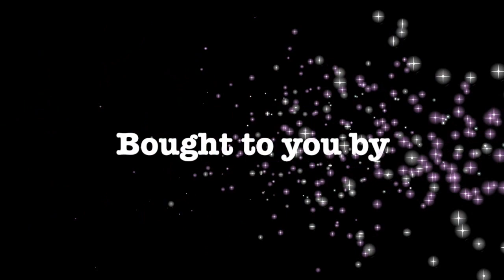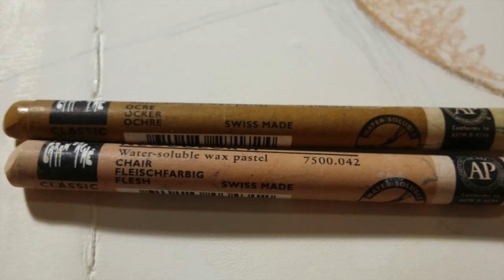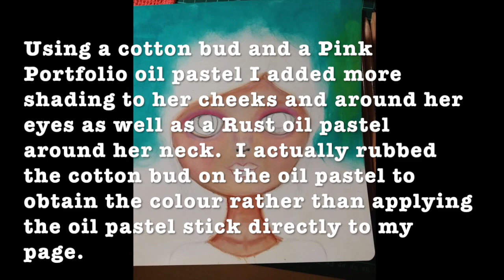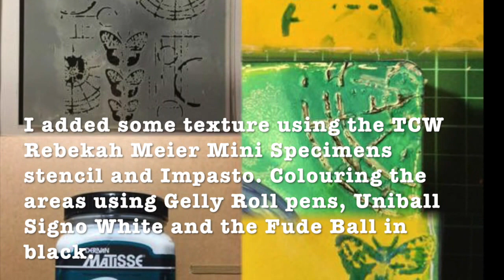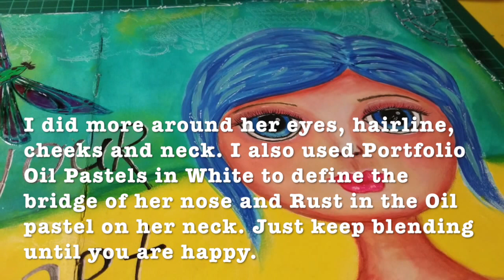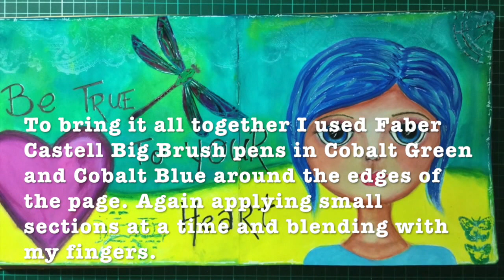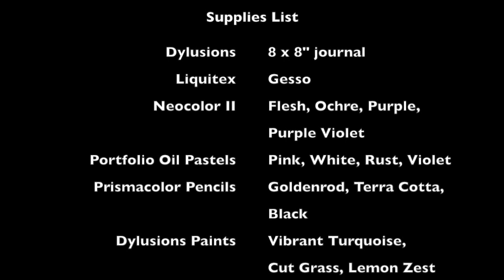Art Journal Spread - Be True to Your Heart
This is an art journal spread I created for my first design team project for Lulu Art - by Kathryn from LimeKatz
Supplies List

Dylusions 8 x 8" journal
Liquitex Gesso
Neocolor II Flesh, Ochre, Purple, Purple Violet
Portfolio Oil Pastels Pink, White, Rust, Violet
Prismacolor Pencils Goldenrod, Terra Cotta, Black
Dylusions Paints Vibrant Turquoise, Cut Grass, Lemon Zest
Dina Wakley Paints Lapis, Turquoise, Sky
TCW Rebekah Meier Stencil Mini Specimens
Mastisse Impasto
Faber Castell Big Brush Pens Cobalt Blue, Cobalt Green, Manganese Violet, Magenta, Medium Flesh, Pink Madder Lake
Uniball Signo Pens Black and White
Gelly Roll Glaze Pens Turquoise and Rose
Sharpie Paint Pen White
Fude Ball Pen Black
Background Stamp
Lead Pencil
Ranger Mini Ink Blending Tool
Speedball Brayer